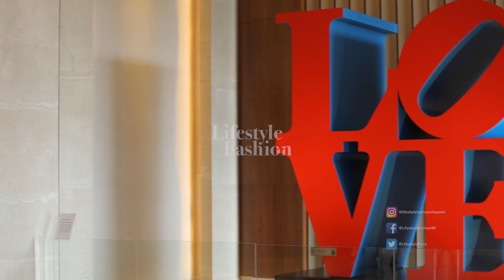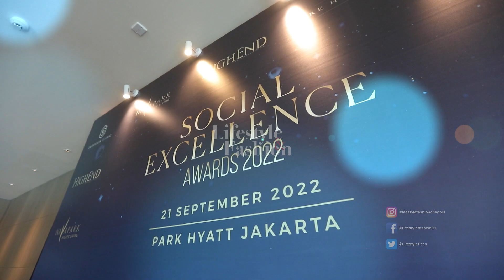HIGHEND ON TV : PHOTOSHOOT RANIA DALAM COVER HIGHEND MAGAZINE